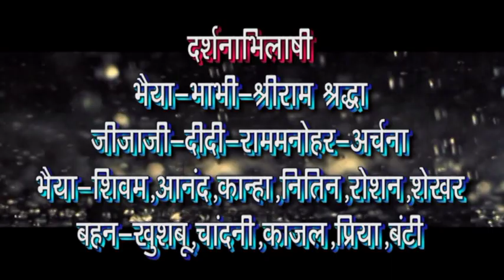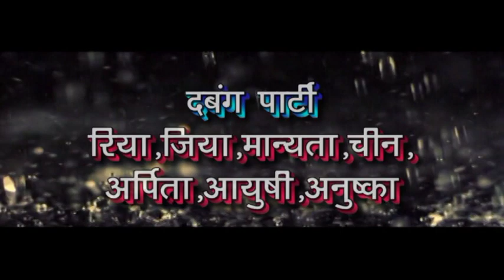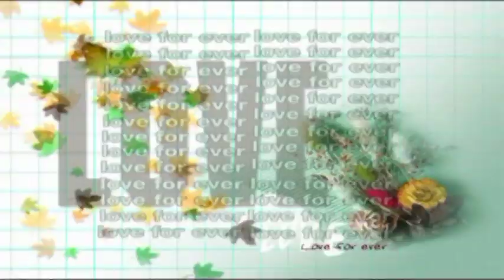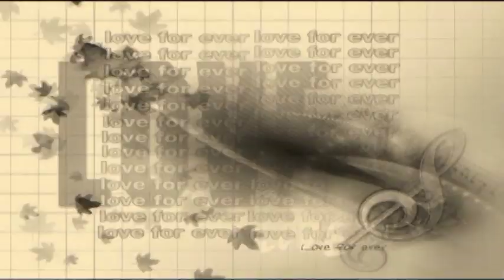Bharat patel weds Gayatri Patel 8120080805.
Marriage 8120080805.